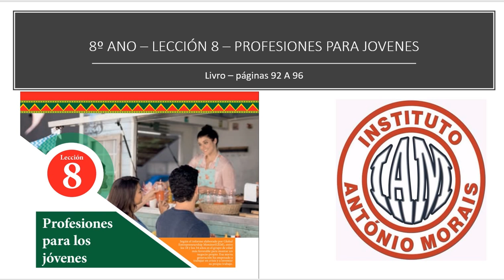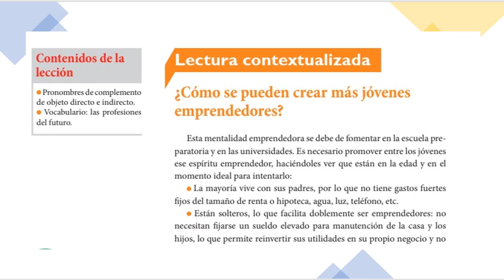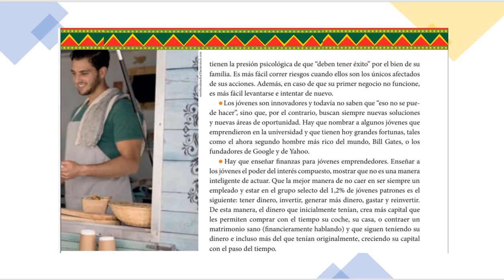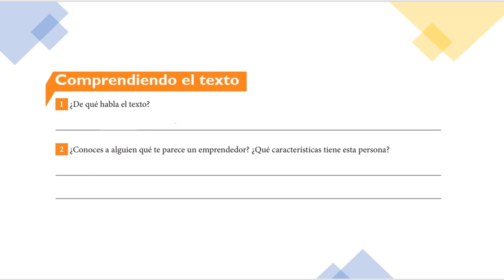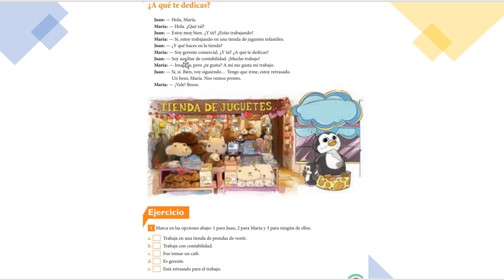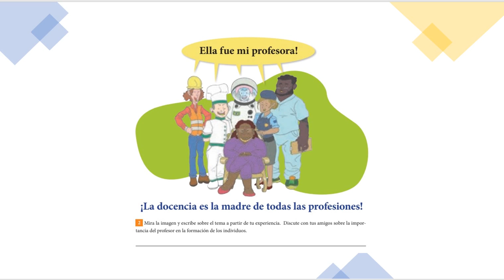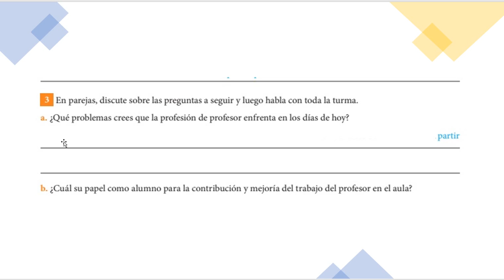IAM - 8º ANO - ESPANHOL (LECCIÓN 8 - PROFESIONES PARA JOVENES PÁG. 92 A 96) 30-9